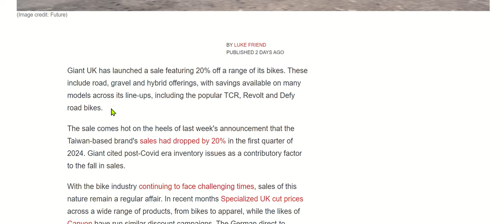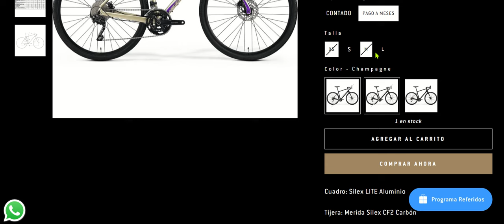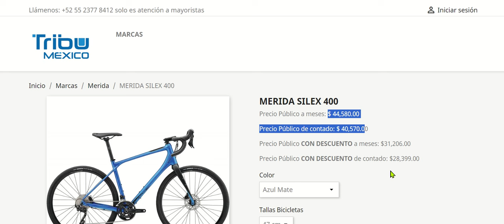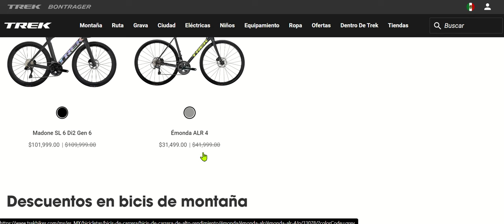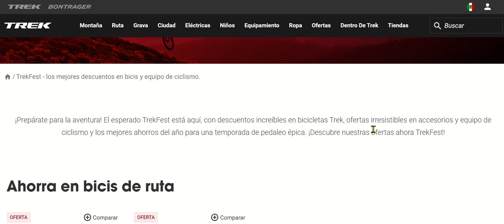Continúan descuentos en bicis; algunos no deben dejarse pasar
Si estás en busca de una bicicleta y tienes el dinero para comprarla, entonces tienes suerte. Ahora mismo quizá sea el mejor momento para ello. Las ventas de bicicletas no levantan y por lo tanto las marcas de cualquier nivel ofrecen descuentos, algunos extremadamente atractivos.

En este video analizo el caso de la Merida Silex 2023.